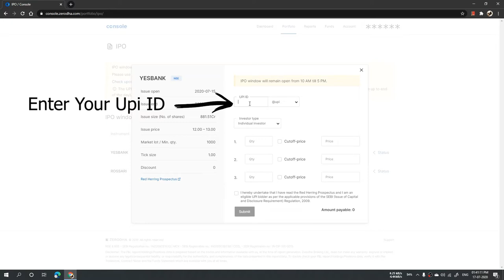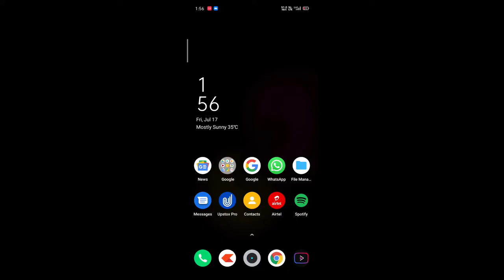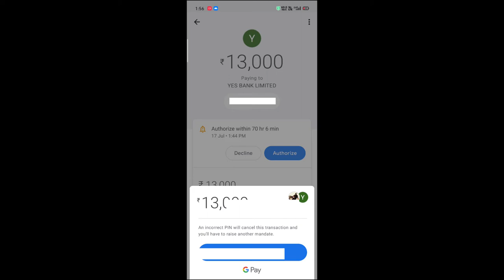How To Buy Shares In IPO By Zerodha - IPO कैसे खरीदें ?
Hello Friends today in this video i will show you how to buy or bid for an ipo (Initial public offering)or fpo (Follow on Public Offer) step by step by zerodha portal and you can use the same steps for upstox and other broker
in this video :- i bid for an ipo or fpo of yesbank fpo (you can also use this step for any other ipo and fpo like sbicard, aloktext, reliacne) and show you how to do payment for the fpo and ipo the payment step is very easy you can use any upi payment option like paytm, google pay, tej, phonepay, etc after payment fpo will credit to your demat account and you can also sell the stocks when its show on your demat account on market hour i hope you will understand how to buy for bid for and ipo or fpo